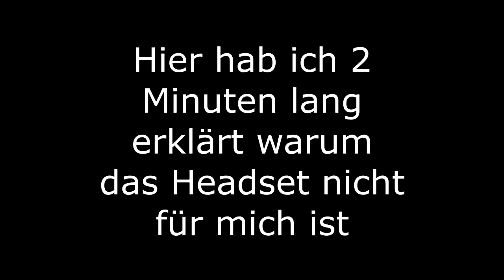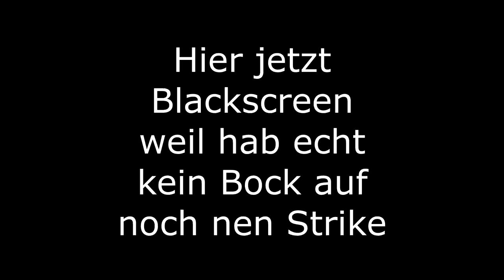Geschenk für Zemo und Realtalk über den "Elektrofachhandel" | Nicht_Dani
Heute kaufe ich Zemo ein Headset und das Video endet darin das ich diesen ganz besonderen Laden schlecht rede... wobei man sagen muss, für einen MARKT welcher für seine MEDIA Artikel bekannt ist hätte ich schon mehr erwartet... aber nein, ich hatte keine Erwartung und wurde trotzdem enttäuscht.